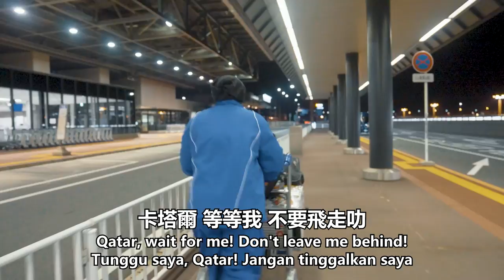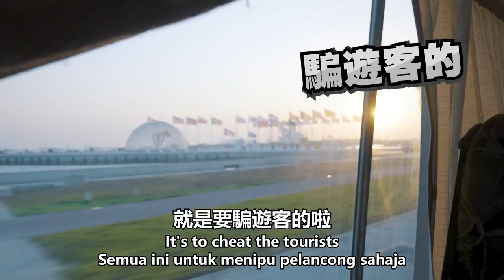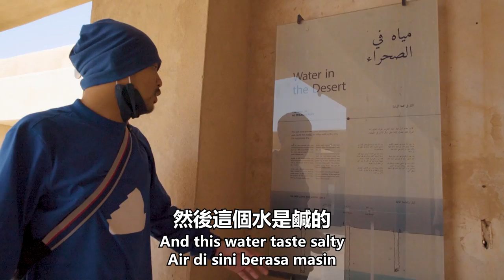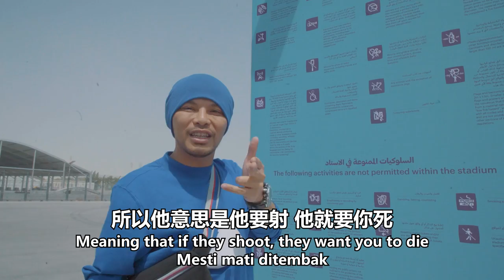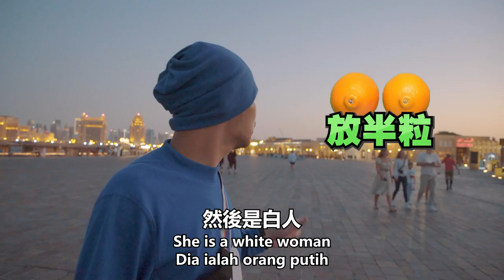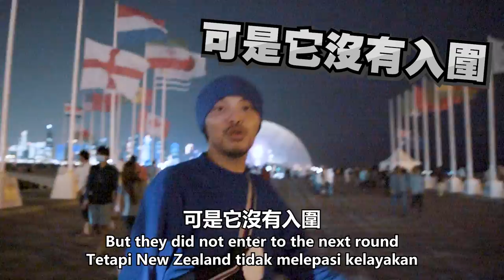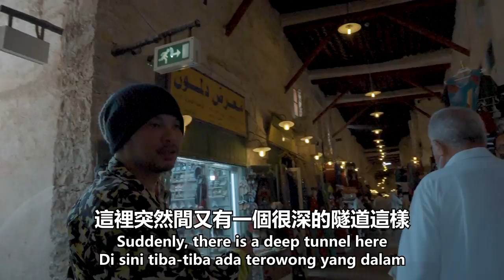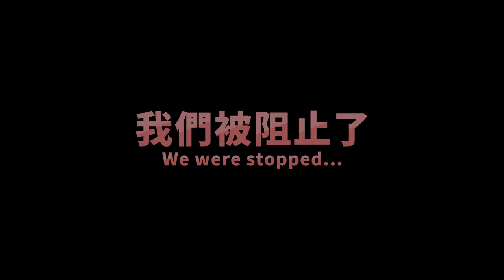第一次在中東舉辦“土豪世界盃” 會出什麼問題？【黃明志世界盃2022多哈遊】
السلام عليكم قطر
This is the no.4 richest country in the world, and they are going to hold the 2022 world cup, but...

這是我人生中第一次到中東國家，去參觀看看他們到底為了今年底的2022“世界盃足球賽”做了什麼樣的准備？老實說，真的很替他們擔心，這是亞洲第二次舉辦世界盃，但我發現他們根本還沒有准備好...

黃明志第十張創作專輯2022【高清無碼】已正式開始預購，馬上點入以下網址預購！Namewee's 10th music album [High Definition & Uncensored] is now available for pre-order in